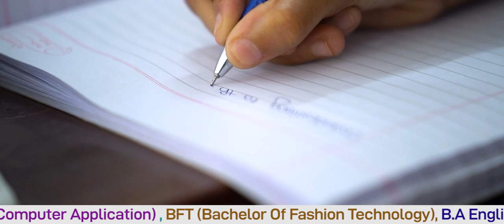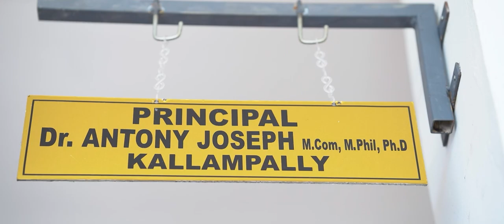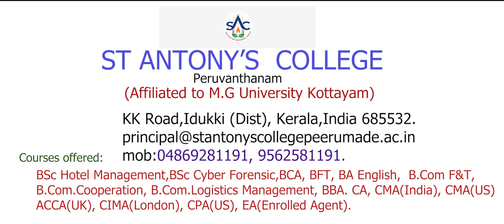St. Antony's College Peruvanthanam Promo 2023-2024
St. Antony's College Peruvanthanam /Mahatma Gandhi University Kottayam/ IGNOU/STED/Rev.Dr. Antony Nirappel (Founder) Sri. Benny Thomas (Chairman)/ Dr. Antony Joseph Kallampally (Principal)/ Admission Started 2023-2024
Courses Offered
   U G  Courses
B. Com  Finance & Taxation
B. Com Co-operation
B. Com Logistics Management
BBA (Bachelor of Business Administration )
BCA (Bachelor of Computer Application )
BFT (Bachelor of Fashion Technology )
BA English
B.Sc. Cyber Forensics
B.Sc. Hotel Management & Culinary Arts
B.Sc. Mathematics

P G Courses
M. Com Finance & Taxation
M. Com with MBA
 INTERNATIONAL PROFESSIONAL PROGRAMMES
ACCA  (UK)
CIMA (London )
CPA (US)
CMA(US)
EA (ENROLLED AGENT )
FORENSIC ACCOUNTING
ARTIFICIAL INTELLEGENTS
CPD
BLOCK CHAIN MANAGEMENT
CYBER SECURITY
IFRS
PROFESSIONAL ACCOUNTING

CA
CMA (IND)
AVIATION AND AIRLINE MANAGEMENT
GRAPHIC  DESIGNING AND MULTIMEDIA
IGNOU COURSES
B. COM (G)
CDM        (Certificate in Disaster Management )
CFE          (Certificate in Functional English )
CRD          (Certificate in Rural Development )
MARD      (Master of Arts Rural Development )
PGDEMA  (Post Graduate Diploma in Educational Management and
                   Administration)
PGDRD     (Post Graduate Diploma       Rural Development )